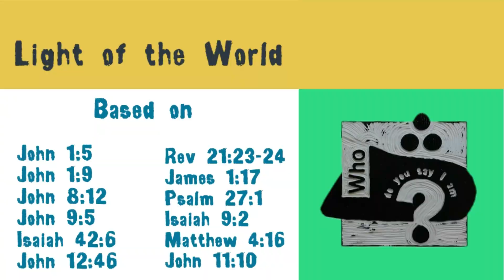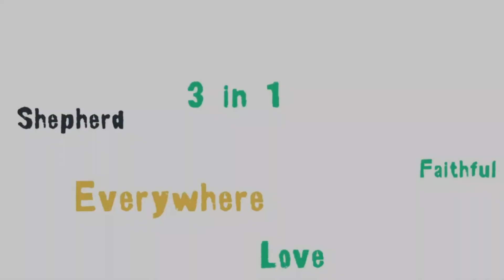WAYMAKER Bible Journaling Kit - Light of the World Reflection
Settle down for the Journey to Jerusalem through Jesus’ “I am” statements in the book of John. This week our artist Jen Dring from Who do you say I am is helping us reflect on Jesus as the light of the world. You can grab your kit on our

You will only receive content from us and we promise to protect all of your personal details. By signing up you are agreeing to receive weekly emails every Friday of our studies and printables.

Please note printables are for personal use only and are produced using freepik.com